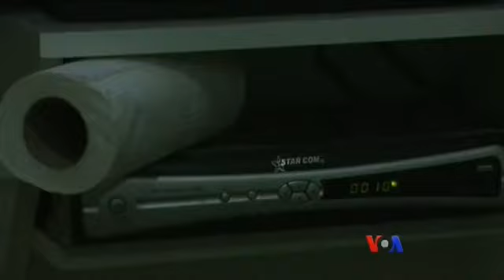ျပန္ေပးဆဲြခံ ဆီးရီးယားေက်ာင္းသားမ်ား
ဆီးရီးယားႏုိင္ငံ ေျမာက္ပုိင္းမွာ IS စစ္ေသြးႂကြေတြ ဇြန္လထဲတုန္းက ျပန္ေပးဆဲြ ဖမ္းဆီးသြားသူ ကာဒ္လူမ်ဳိး အမ်ားစုပါ၀င္တဲ့ ေက်ာင္းသားေတြ ၾကမ္းတမ္းလွတဲ့ အေတြ႔အႀကံဳေတြကုိ မေမ့ၾကေသးပါဘူး။ ဗြီအုိေအသတင္းေထာက္ Scott Bobb ရဲ႕ သတင္းေဆာင္းပါးကုိေတာ့ ကုိေအာင္လြင္ဦးက တင္ျပထားပါတယ္။